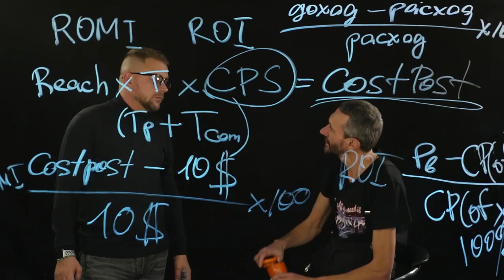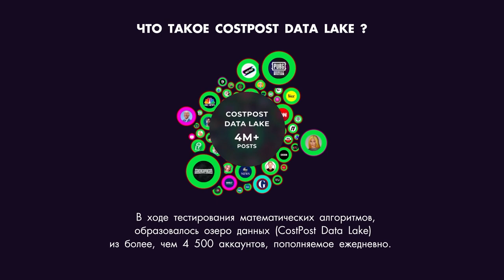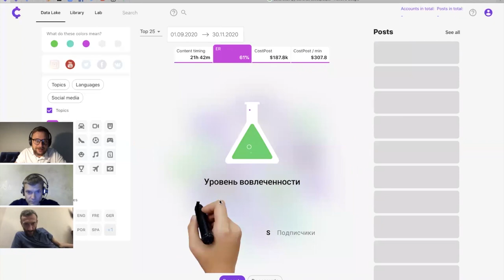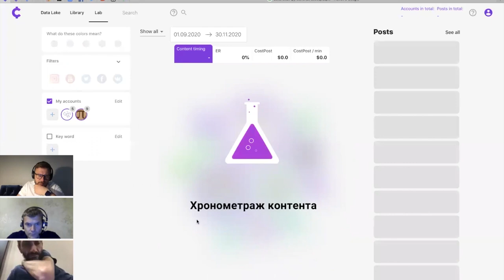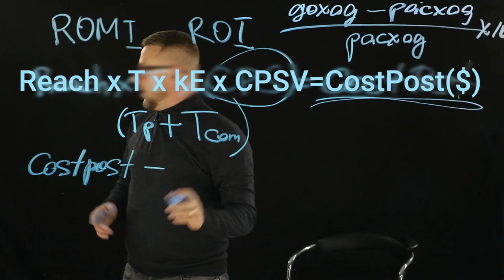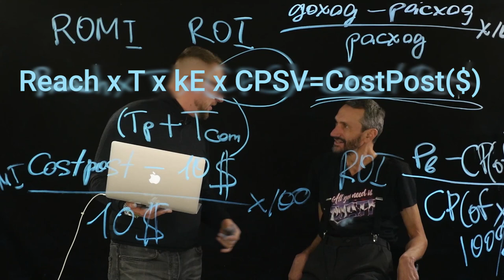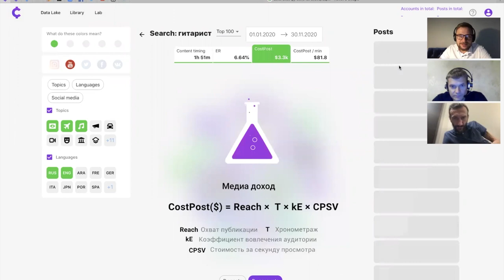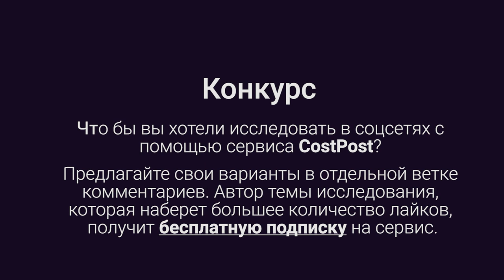Ко дню рождения Савватеева: караул, нас посчитали!!!!!!!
Савватеев экзаменует стартап из Иннополиса! Рейтинг YouTube блогеров осени. Cost Post посчитали всех!

В конце вас ждет конкурс от создателей сервиса Cost Post!

Прямая речь от авторов: "Алексей, методом проб и ошибок разобрались,
в чем проблема. Ютуб отказывался публиковать пост с адресом электронной
почты. После того, как мы его убрали - комментарии встали на место!"

00:00 – Тизер
00:33 – Нас посчитали?
2:22 – Что такое COSTPOST? Даем определение
4:58 – Как работает сервис COSTPOST? Сбор открытых, обезличенных
данных
7:20 – Что такое COSTPOST Data Lake?
8:00 – Как вывести формулу COSTPOST?
10:32 – Считаем рейтинг российских блогеров!
12:45 – Разбираем категорию «образование».
15:58 – Собирают для меня лабораторию!
19:32 – Наш канал в числе лучших!
21:22 – Как продвигать контент?
22:55 – Нас сравнивают с лучшими вузами мира!
24:56 – ROMI vs ROI
26:12 – Мою книгу можно скачать на сайте (бесплатно)
26:50 – Моя идеальная монетизация
28:28 – Как считаем ROMI и ROI
32:00 – Почему нужно поддерживать блогеров?
33:34 – Сколько стоит минута контента на канале «Маткульт-привет!»
35:29 – Какую рекламу делать на канале и делать ли вообще?
38:26 – Поиск по ключевым словам
41:15 – Коллаборация с Александром Пушным в разрезе математики через
призму сервиса COSTPOST
44:38 – Приглашаю Ak Star и Семена Слепакова для новых коллабораций
46:40 – COST POST объявляет набор юнитов для тестирования!
47:19 – Будет продолжение?
48:04 – Конкурс!